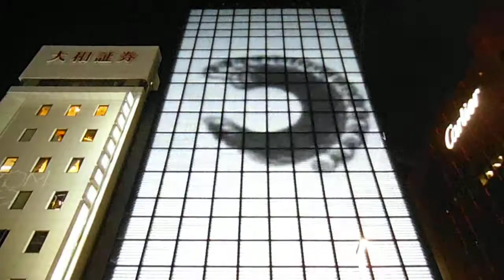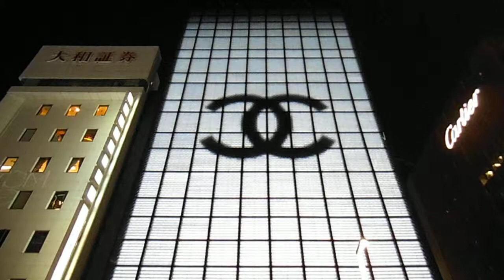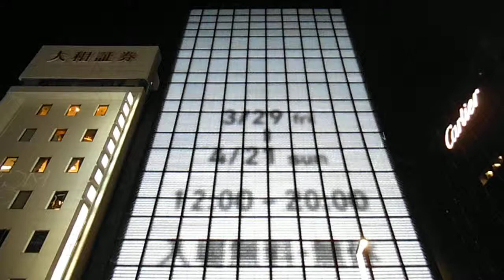DSCF4133銀座シャネル外壁イルミネーション20130417夜